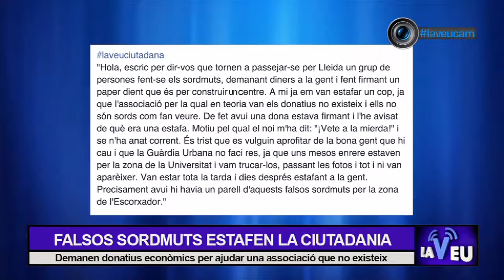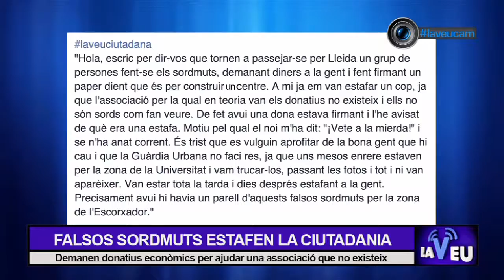LaVeuCam36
FALSOS SORDMUTS ESTAFEN LA CIUTADANIA